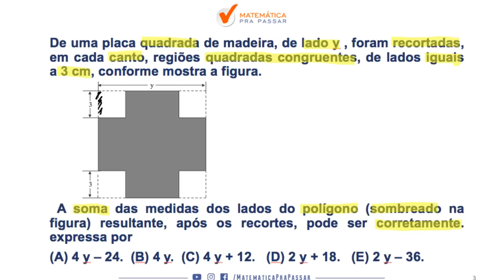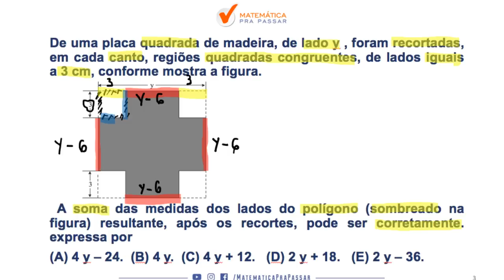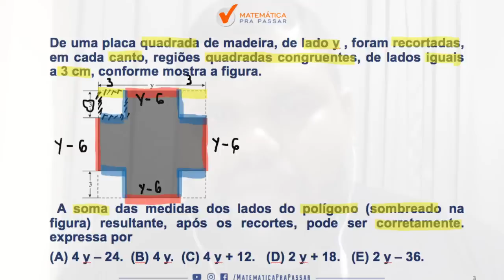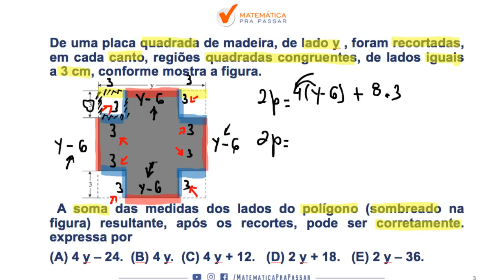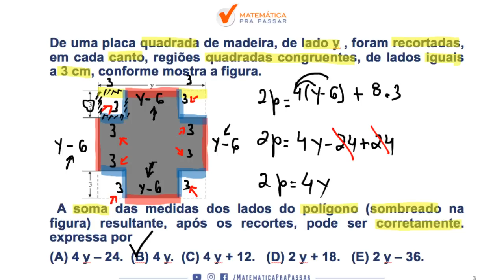CONCURSO MP-SP: POR QUE VOCÊ DEVE APRENDER ÁREAS E PERÍMETROS .[2019]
Nesse vídeo nosso professor, MARCÃO, ensina POR QUE VOCÊ DEVE APRENDER ÁREAS E PERÍMETROS com o MÉTODO MPP para gabaritar a prova do MP-SP.

De uma placa quadrada de madeira, de lado y , foram recortadas, em cada canto, regiões quadradas congruentes, de lados iguais a 3 cm, conforme mostra a figura.   A soma das medidas dos lados do polígono (sombreado na figura) resultante, após os recortes, pode ser corretamente. expressa por
(A) 4 y – 24.  (B) 4 y.  (C) 4 y + 12.   (D) 2 y + 18.   (E) 2 y – 36.